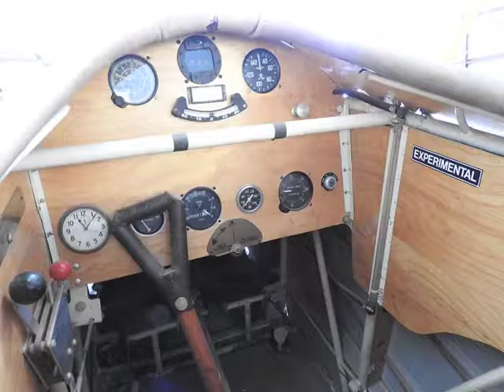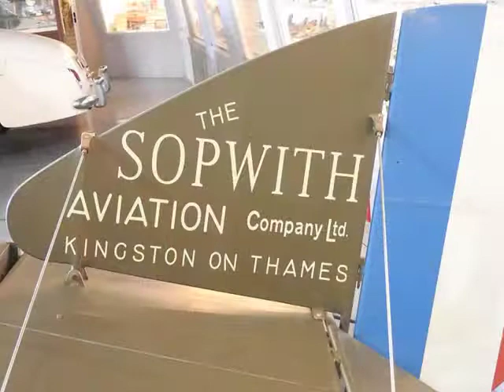Sopwith Camel vol2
The Sopwith F-1 Camel was a British fighter aircraft that saw service in World War I. It was known for its agility and maneuverability, but also for its difficulty to fly and tendency to spin. The Camel was armed with two synchronized Vickers machine guns and could carry up to four Cooper bombs. It was one of the most successful fighters of the war, claiming over 1,200 enemy aircraft.

Thanks !